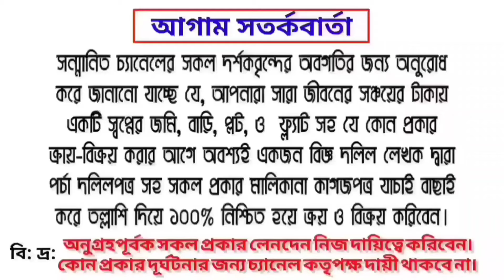সাভার উলাইল স্ট্যান্ডের কাছে মার্কেট পজিশনে ৩ শতাংশ জমিতে দোকানসহ ৫ তলা ফাউন্ডেশন করা এক তলা বাড়ি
সুপ্রিয় দর্শক 💘💘

☎️☎️বিস্তারিত জানতে যোগাযোগ করুন:
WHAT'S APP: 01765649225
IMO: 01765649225